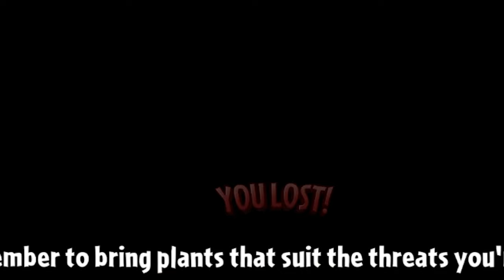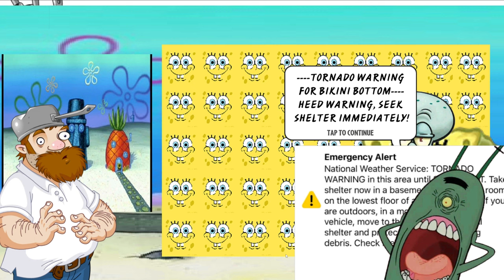PvZ 2 Reflourished x PvZ 3 x FNaF x Breaking Bad x Spongebob x Terraria | N3xt G3n Collab all levels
A sequel to Spongebob Age, u got only 2 weeks to beat 30 levels so you can get the Beemerang theres its all gone, FOREVER! The copyright was also blocking other countries from seeing this video for some reason so apologies for muted or replaced BGM fragments.
0:00 Crisis
0:40 lvl 1
2:49 lvl 2
4:16 lvl 3
6:18 lvl 4
9:11 lvl 5
10:11 lvl 6
12:47 lvl 7
15:06 lvl 8
17:47 lvl 9
18:35 lvl 10
22:14 lvl 11
25:50 lvl 12
28:27 lvl 13 riddle
29:47 lvl 14
34:43 lvl 15
38:51 lvl 16 'miniboss?'
43:52 lvl 17
50:03 lvl 18
52:36 lvl 19
55:13 lvl 20
1:00:00 lvl 21 riddle
1:02:59 lvl 22
1:07:38 lvl 23
1:10:56 lvl 24
1:13:22 lvl 25
1:16:55 lvl 26
1:21:52 lvl 27
1:26:03 lvl 28
1:28:14 lvl 29
1:36:43 lvl 30 boss